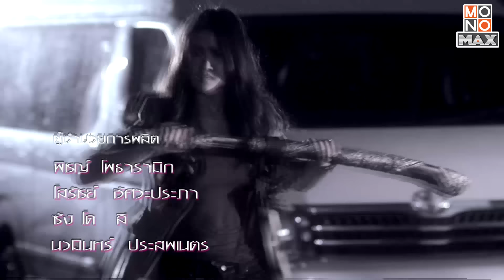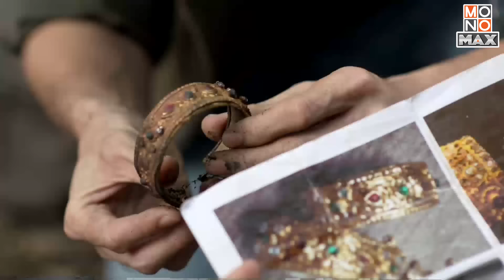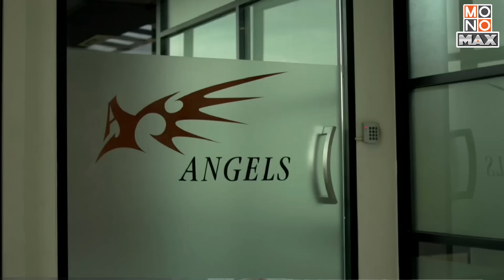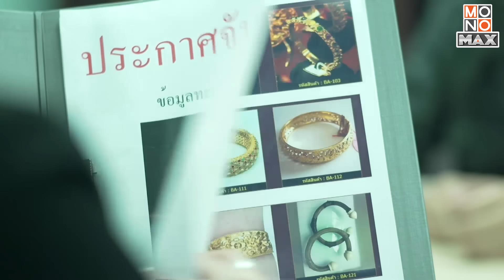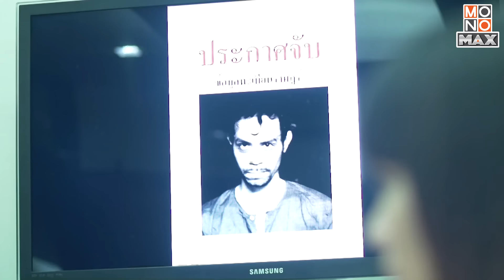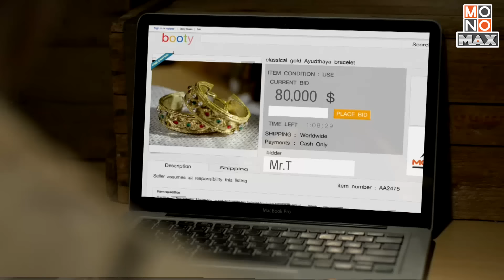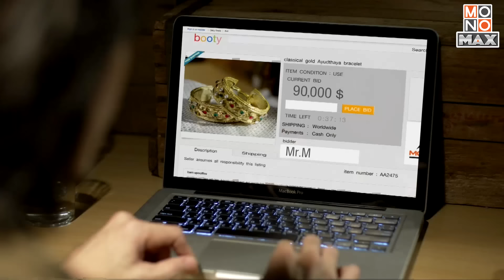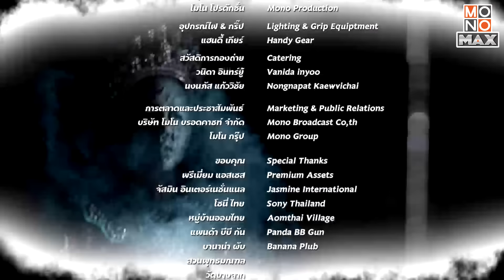นางฟ้าล่าผี ปี 1 Angels 1 EP.3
เรื่องย่อ นางฟ้าล่าผี ปี 1 Angels 1
Angels นางฟ้าล่าผี “แบม” (หยก-ณัฐปภัสร์) สาวห้าวที่มีสัมผัสพิเศษ ได้รับความช่วยเหลือจาก มิ้น (เอ็มมี่-มัฒธณิตาศ์) หญิงสาวดีกรีนักเรียนนอก ทายาทผู้สืบเชื้อสายจอมขมังเวทย์ตระกูลนักปราบผี มีคาถาอาคมและรอบรู้ในเรื่องลึกลับและภูติผีวิญญาณเป็นอย่างดี มิ้นตัดสินใจสานต่อธุรกิจรับกำจัดผีของพ่อ ไม่ให้สูญหาย เธอรวบรวมสมัครพรรคพวก คือ เอโกะ (มิ้นท์-รุจิเรศ) สาวลูกครึ่งไทย-ญี่ปุ่น ท่าทางเนิร์ด เป็นนักประดิษฐ์ประจำทีม สามารถประยุกต์เครื่องมือไฮเทค ให้เข้ากับเครื่องมือต่อสู้ผีแบบโบราณ ได้อย่างหลากหลาย แต่เป็นคนเดียวในทีมที่ไม่มีสัมผัสที่หก และ “แก้ว” (มีน-จุฬาสิณี) ผีสาวสวยที่เสียชีวิตไปโดยไม่รู้ตัวเมื่อร้อยกว่าปีที่แล้ว ทำให้เธอไม่สามารถไปผุดไปเกิดได้ แก้วร่วมทำงานในทีมนี้ เพราะมิ้นสัญญาว่าจะหาเงื่อนงำการตายของแก้วให้ และแก้วสามารถหายตัวล่องหนได้